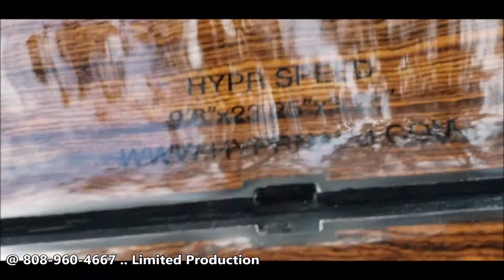9'6" x 23.25" x 3.25" Carbon GOLD Ebony HYPRSpeed Longboard